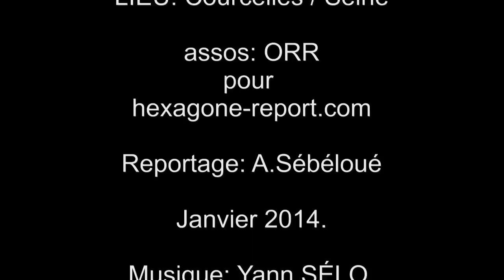Décoration de Noël chez Joël PINTA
Chez la famille Pinta à Courcelles Sur Seine, la décoration de fin d'année dans le jardin mais pas que reste une passion.